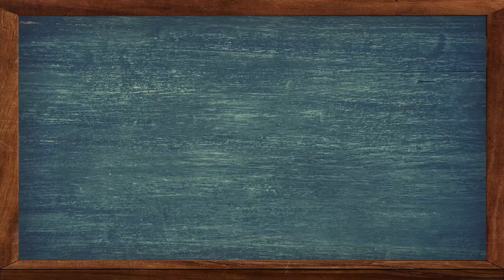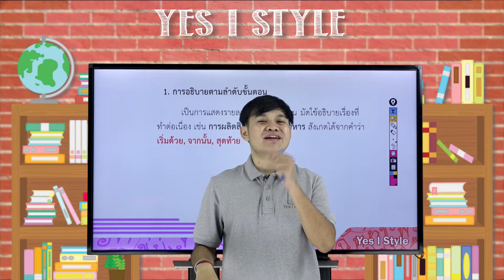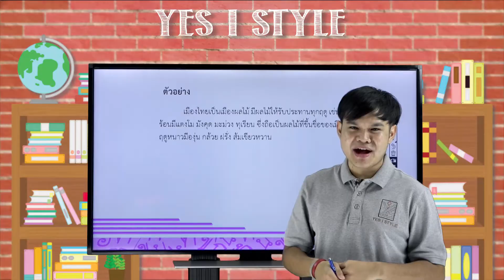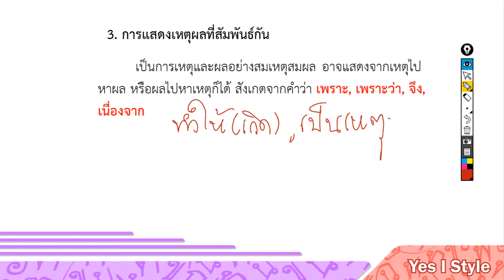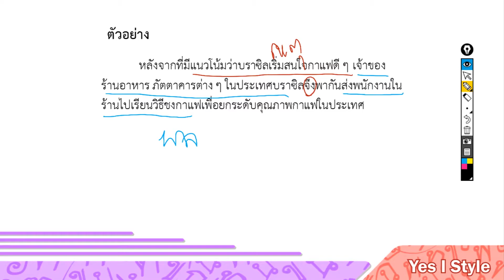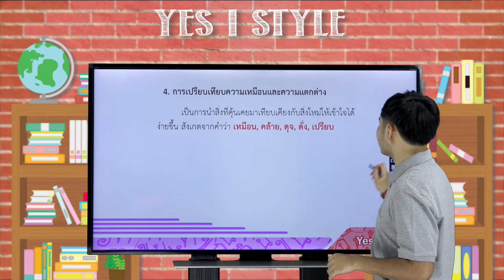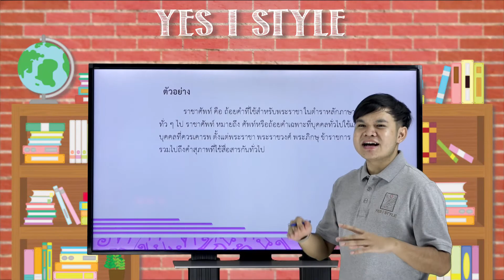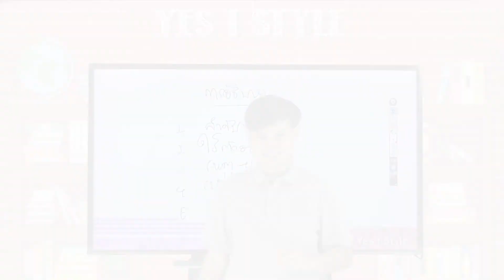ภาษาไทย ม.3 ตอนที่ 10 การอธิบาย - Yes iStyle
สอนวิชาภาษาไทย ระดับชั้น มัธยมศึกษา ปีที่ 3
เนื้อหา การอธิบาย โดย ครูเอนก เอนกพงษ์